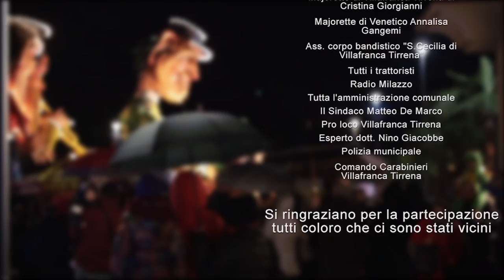Carnevale Villafranchese 2014 - THE CUBE PRODUCTION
"Video Ufficiale" del Carnevale Villafranchese 2014 (MESSINA)
Girato interamente dalla THE CUBE PRODUCTION
in collaborazione con l' associazione "PRO CARNEVALE BAUSO"
evento tenutosi il 02 Marzo 2014 a Villafranca Tirrena (ME)